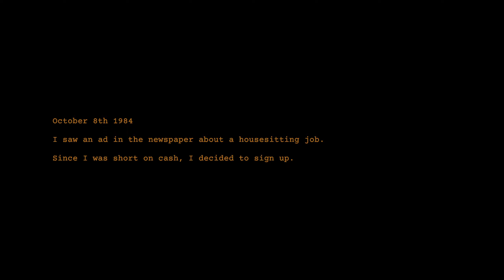Clap Clap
When house sitting goes wrong.
The game is well executed.